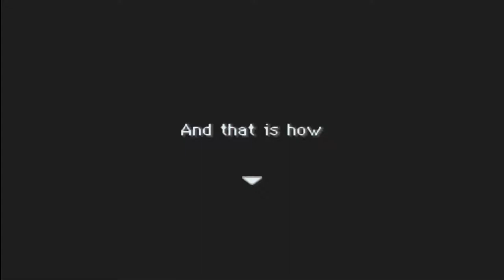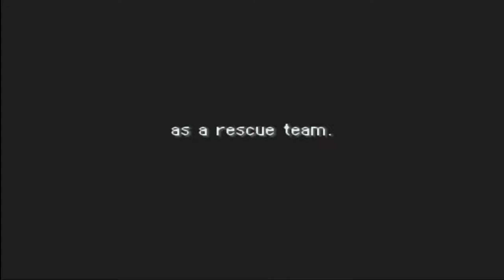Pokemon Mystery Dungeon: Blue Rescue Team (Part 1) - Ross Berry